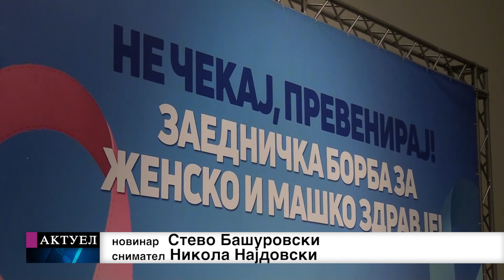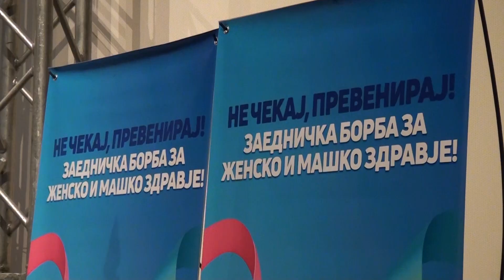Tv Tera Bitola Karavanot na SDSM, Ne cekaj preveniraj vo Bitola 30 11